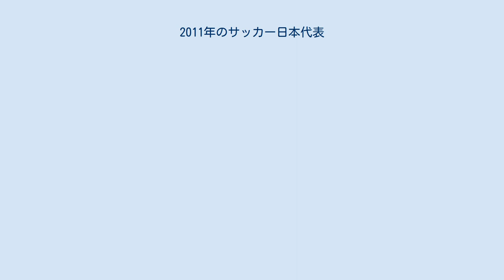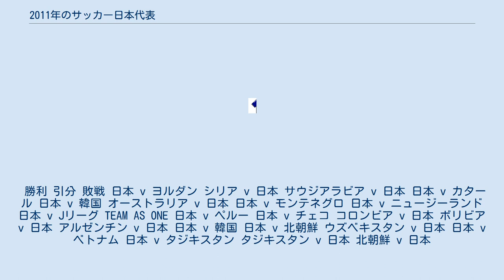2011年のサッカー日本代表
ここでは2011年におけるサッカー日本代表（A代表）の試合結果などについて記載する。
 2010年-2011年-2012年 アルベルト・ザッケローニ監督の下、1月に開催されたAFCアジアカップ2011で、大会史上最多となる4度目の優勝を果たし、これによりFIFAコンフェデレーションズカップ2013への出場権を得た。
その後、3月11日に起こった東日本大震災の影響により、3月に予定されていた親善試合が中止となり、また、1999年以来の招待であったコパ・アメリカ2011の参加も辞退することとなった。
このように強化の日程が変更を余儀なくされる中始まった2014 FIFAワールドカップ・アジア3次予選であったが、順調に勝点を積み重ね、残り2試合を残した時点で2012年6月から始まる最終予選への進出を決めた。
 2012年11月 2014 FIFAワールドカップ　アジア最終予選メンバー 2011年に招集された選手。
 勝利 引分 敗戦 日本 v ヨルダン シリア v 日本 サウジアラビア v 日本 日本 v カタール 日本 v 韓国 オーストラリア v 日本 日本 v モンテネグロ 日本 v ニュージーランド 日本 v Jリーグ TEAM AS ONE 日本 v ペルー 日本 v チェコ コロンビア v 日本 ボリビア v 日本 アルゼンチン v 日本 日本 v 韓国 日本 v 北朝鮮 ウズベキスタン v 日本 日本 v ベトナム 日本 v タジキスタン タジキスタン v 日本 北朝鮮 v 日本